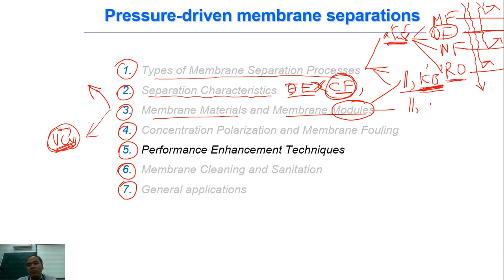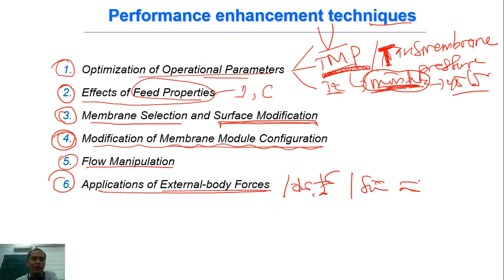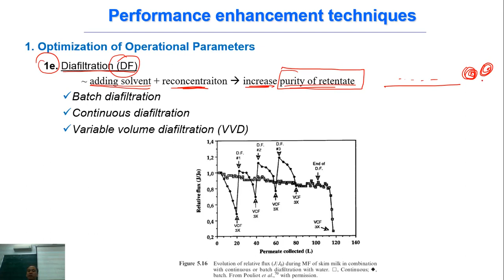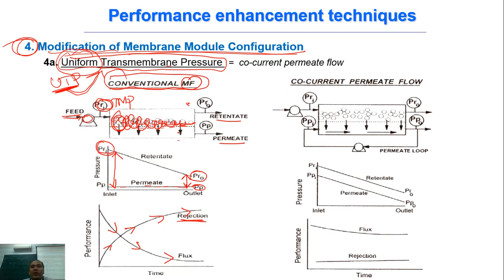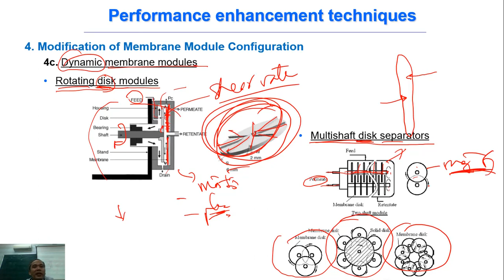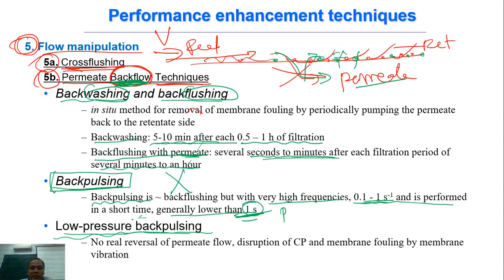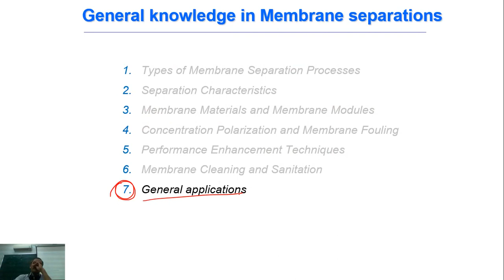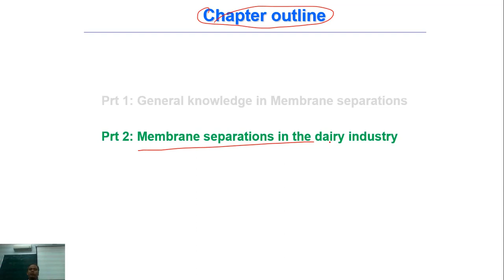C10 - Công nghệ lọc màng - 3 - lý thuyết tt